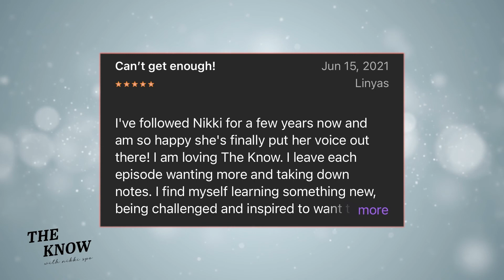Episode 60: Who is Influencing YOU? with Nikki Spo on THE KNOW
Ladies and gentlemen. WHO. Is INFLUENCING. YOU? This week, I’m discussing what influencing means to me, who influenced my life the most, and the positive and negative WAYS in which we (I!) can be influenced.

Join me on this journey as we get real about how much power we have and how much power we give others.